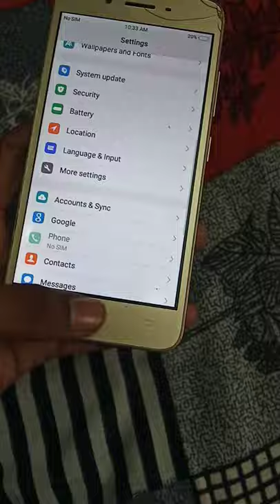4 years old vivo Y53 gold in 2021 best working phone.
old vivo 1606 .
vivo india